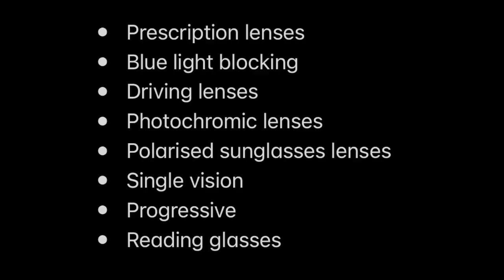Unique & Stylish Glasses Ft. Vooglam Glasses | Affordable Fashion Trends | South African YouTuber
Hey lovelies 🌸🌸

XOXO